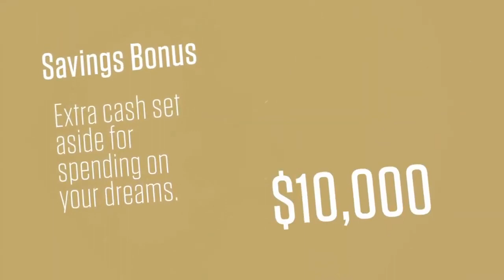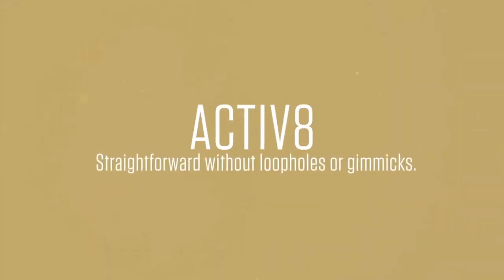Маркетинг план Ariix за 3 минуты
Маркетинг план Ariix - возможность получить достойное вознаграждение для представителей компании Ариикс по всему миру. Будучи довольным клиентом и рекомендуя продукции Ариикс людям, Вы получаете доход. Сколько можно зарабатывать в Ариикс? За что компании Ариикс платит своим представителям 51% от товарооборота. Смотрите короткое видео и начинайте зарабатывать уже сегодня.
Получить персональную консультацию и разработать индивидуальную стратегию развития бизнеса с АРиикс Вы можете используя контакты, которые указаны ниже.